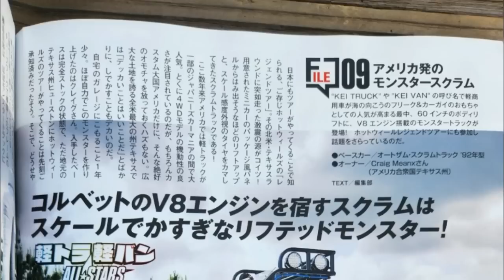¿Porqué GANÓ el TEXAS TOOT si era el MAS DÉBIL de los PARTICIPANTES de la HOT WHEELS LEGENDS 2022?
¡Saludos amigos de Kametoys! ¡Se llevo a cabo la final de la hot wheels legends tour 2022 donde el GRAN AUTO TEXAS TOOT quedo campeón de campeones, en la evaluación no le fue tan bien, entonces, ¿Porque GANO? ¡Te revelamos el secreto!